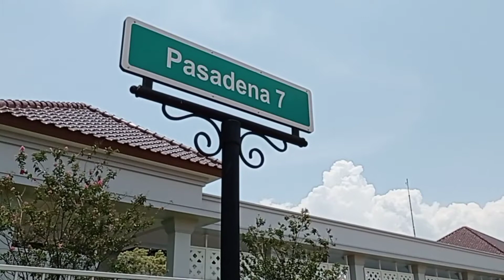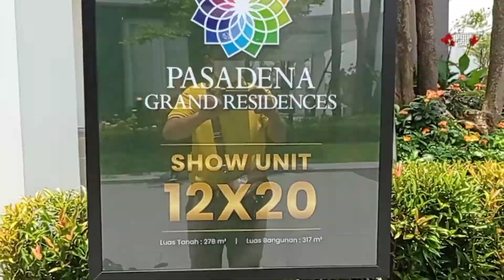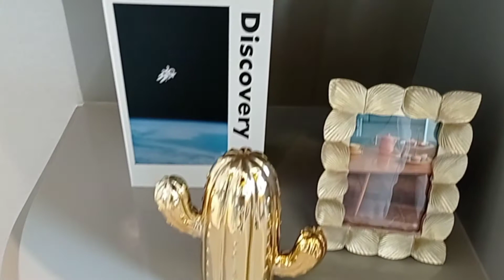ADA RUANG FITNESNYA (RUMAH CONTOH) 👌💯😲 PASADENA GRAND RESIDENCE. LEBIH BESAR LEBIH MEWAH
WELCOME
NEW PASADENA TAHAP 2
Setelah sukses dengan penjualan Pasadena tahap 1, Paramount Land kembali menghadirkan Cluster Pasadena Grand Residences Gading Serpong Tahap 2 dengan desain yang lebih cantik dan modern.

Cluster ini dibangun dengan konsep modern tropical yang dilengkapi dengan fitur smart home.

Berada di kawasan super  premium di Gading Serpong, Pasadena Grand Residence hadir dengan konsep yang lebih mewah dan eksklusif dengan ukuran yang lebih besar.

Lokasi
Lokasi Pasadena Residences Paramount Land Tahap 2 berada di kawasan Gading Serpong yang strategis. Dari kawasan cluster, para penghuninya dapat dengan mudah menjangkau fasilitas umum serta akses tol yang terhubung langsung ke Bandara Soekarno Hatta dan kawasan Jakarta.

Posisi Cluster Pasadena Paramount :

4 menit dari Scientia Square Park
8 menit dari QBIG BSD City
45 menit dari Bandara Soekarno Hatta
Cluster Pasadena juga dekat dengan berbagai fasilitas umum di kawasan Gading Serpong, mulai dari pusat perbelanjaan, rumah sakit, institusi pendidikan, hingga tempat wisata.

Pusat perbelanjaan terdekat : Summarecon Mall Serpong, AEON BSD, The Breeze BSD City.
Rumah sakit terdekat : RS Bethsaida, Mitra Keluarga Gading Serpong, RS Murni Asih.
Institusi pendidikan terdekat :  Universitas Multimedia Nusantara, Universitas Esa Unggul, Universitas Pradita, Matana University, Sekolah Al-Azhar.
Tempat wisata terdekat : Scientia Square Park, Branchsto BSD, Sakura Park AEON Mall, Ocean Park BSD.

Pada tahap 2, Pasadena Grand Residence menyediakan tipe unit hunian, yaitu
10x18
12x18
12x20

Fasilitas
Hampir sama dengan Pasadena Tahap 1, kawasan Cluster Pasadena Gading Serpong Tahap 2 juga dilengkapi dengan fasilitas internal di kawasan cluster, mulai dari kolam renang, gym area, mini park, hingga Public Longue.

Untuk informasi dan pemesanan:
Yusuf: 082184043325